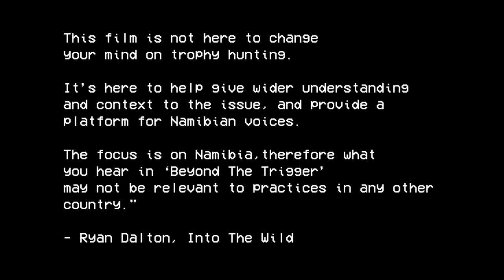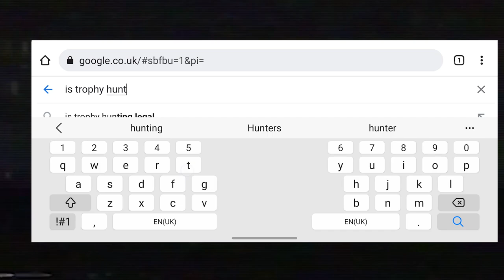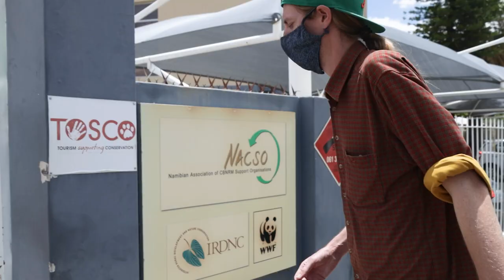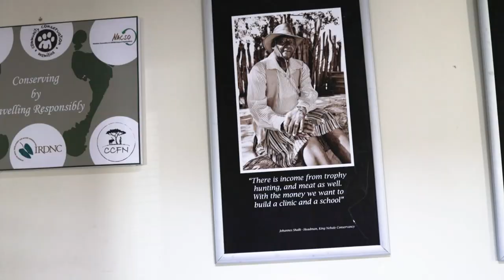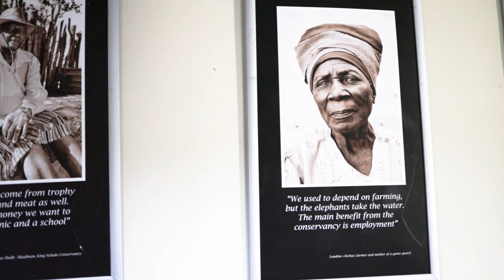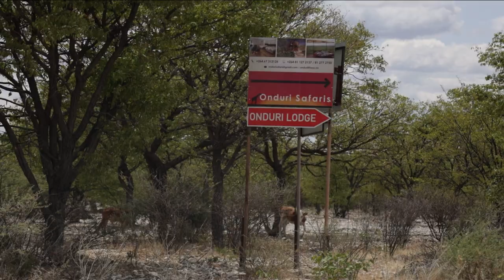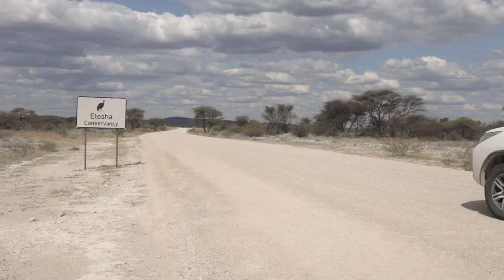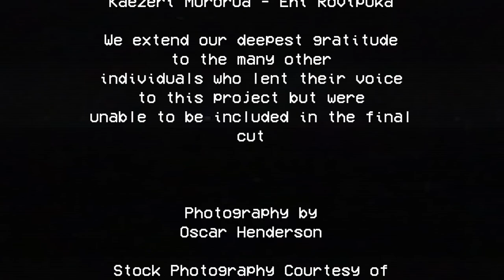Beyond The Trigger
Into The Wild presents it's first wildlife film, Beyond The Trigger.

After Ryan, host of Into The Wild: The Podcast, learnt that everything he had been told about a type of tourism called Trophy Hunting, was either untrue or not relevant everywhere, he couldn't relax until he dived into this hurricane of a topic a little more.

Beyond The Trigger follows Ryan's journey to Namibia, a country that prides itself on community based conservation in the form of conservancies. Travelling to 5 different conservancies & 1 private lodge, Ryan aims to ask the people on the ground, living in rural areas what their views of this topic are & if they really do receive fair benefits.